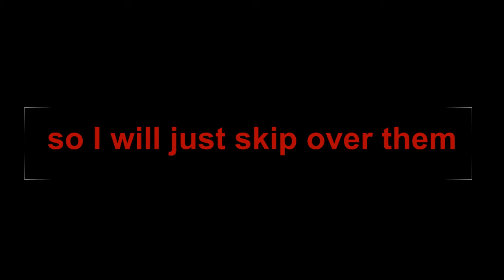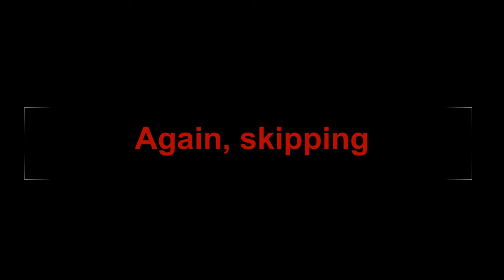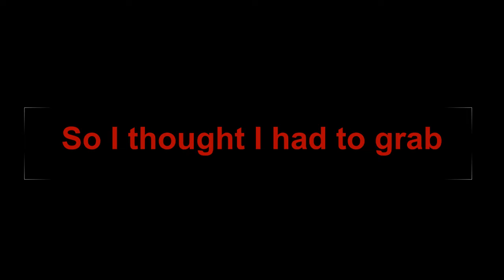I didn't know that there was a secret chapter... [Shadow Wolf Mysteries: Bane of the Family(END)]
God damn it, I thought I was done with the other video. I started not liking the game because it just was braking on me for editing and not really sounding good and also it was hard to record because my computer didn't really want to record it so... yeah. But now I am done. SO! SO LONG GAME I AM DONE PLAYING YOU!!!